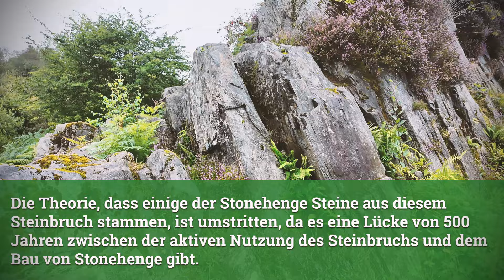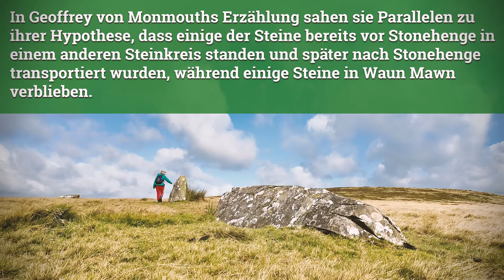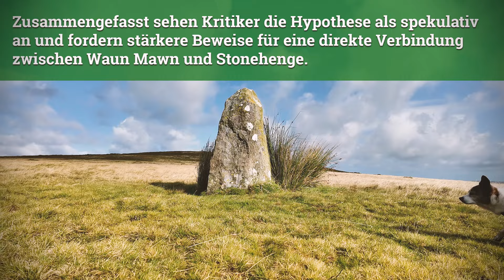Wales Road Trip: Auf den Spuren der Preseli Bluestones!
Begleitet mich zu meinem West Wales Abenteuer, wo ich entlang der legendären Golden Road auf dem Rücken der Preseli Hills gewandert bin. Auf meiner Reise erkunde ich den mystischen Steinbruch Craig Rhos-y-felin, der eine Verbindung zu Stonehenge haben soll, und den geheimnisvollen Waun Mawn Steinkreis, der Forscher vor viele Rätsel stellt. Taucht mit mir in die uralte Geschichte und die Magie dieser besonderen Orte ein.

00:00 In den Preseli Bergen in Wales angekommen!
00:33 Ich übernachte in meinem kleinen Hyundai i10!
04:05 Craig Rhos-y-felin Steinbruch
06:44 Wanderung entlang der Golden Road / Preseli Hills
11:32 Wanderung zum Waun Mawn Steinkreis (möglicher Stonehenge Vorgänger?)